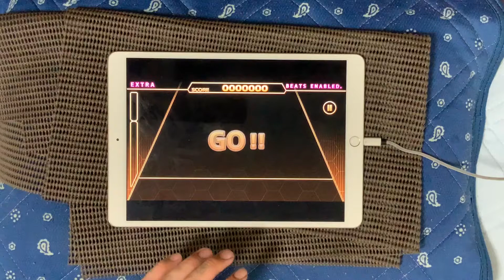【ChainBeeT】BEATS ENABLED. [EXTRA] ALL PERFECT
加速する！

game：ChainBeeT
difficulty：EXTRA 11